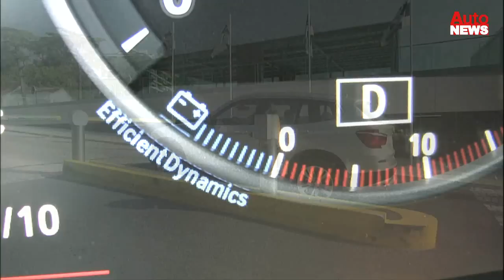BMW X3 im Video: Die Neuauflage eines Bestsellers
Größer, aber trotzdem sparsamer: Das ist die Devise bei der Neuauflage des BMW X3. Mit vielen Komfortextras und einem neuen Fahrwerk soll das SUV bei den Kunden punkten. Hinzu kommt ein frisches Design.